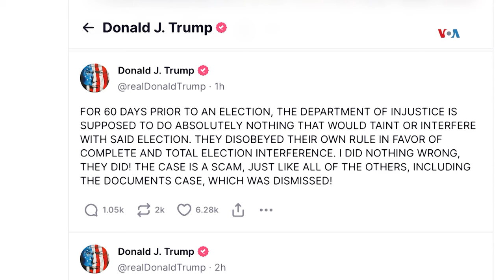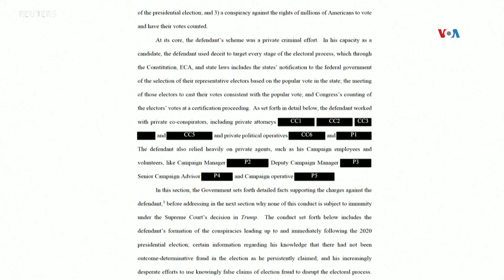Trump critica al Departamento de Justicia por difundir detalles adicionales de demanda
Detalles dados a conocer por el fiscal especial Jack Smith sobre la demanda contra Donald Trump por su presunto intento de interferir en la elección de 2020 generan reacciones en el ámbito político estadounidense, incluido el presidente Joe Biden. Ángela González, corresponsal de la Voz de América en Nueva York nos tiene el siguiente reporte.